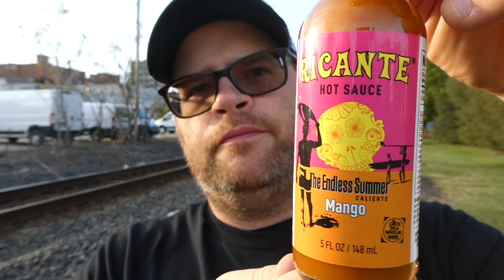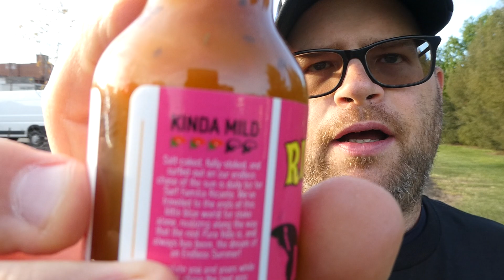The Endless Summer Mango Hot Sauce From Ricante